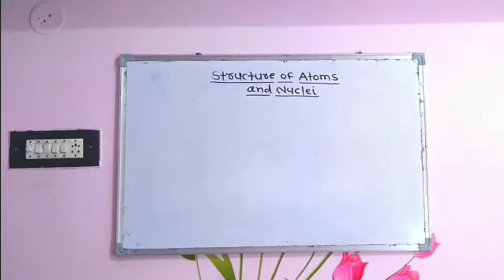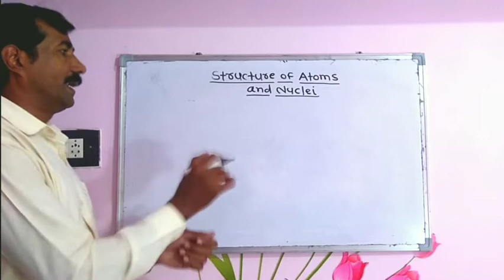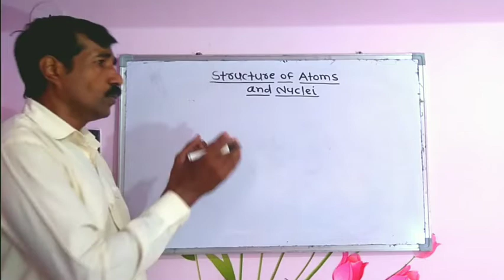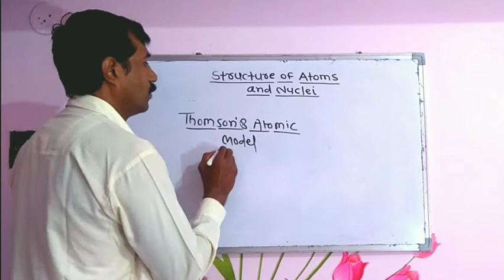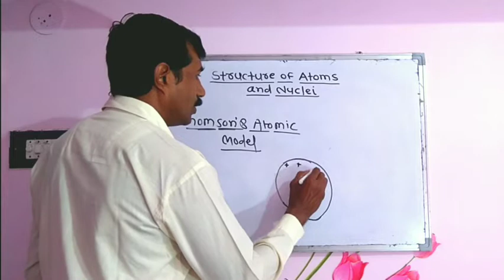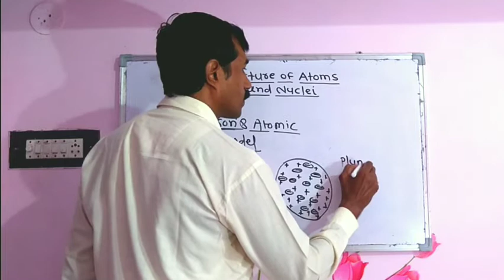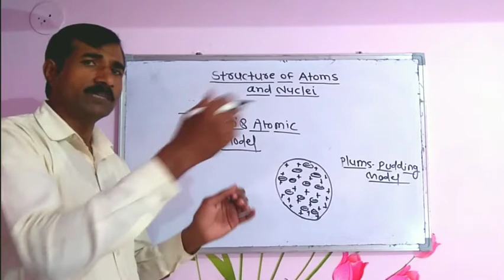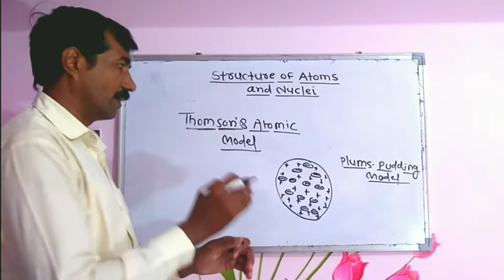Thomson's Atomic model | ch - Structure of Atoms and Nuclei |12 th class physics| Maharashtra Board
Thomson's Atomic Model | ch _ Structure of Atoms and Nuclei | 12 th class physics Maharashtra Board | Mahendra Kumar Badukale
I am Mahendra Kumar Badukale
Topic covered in this video :
1 ] Thomson's Atomic Model
2] Dalton's Atomic theory
3] picture of Thomson's Atomic Model

About this channel :

Aim of this channel to provide detail information of concept of physics to needy students because physics is tough subject
thank you so for you tube to encourage me
and thank you so much my students and users for your valuable support ♥️